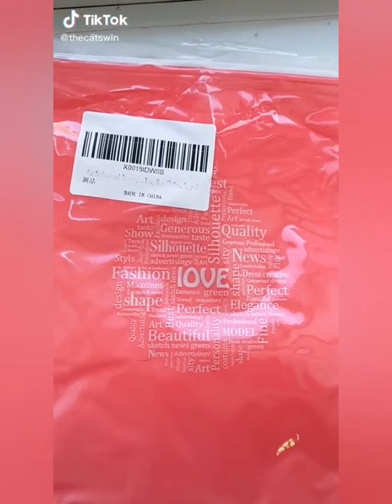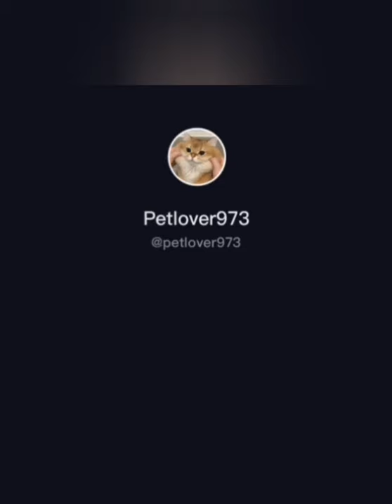Cute Cats Compilation 2020 | Best cute cats! Top on Tiktok🤩 - Kittens and Cats are funny!!! 😽🙀😻 #3